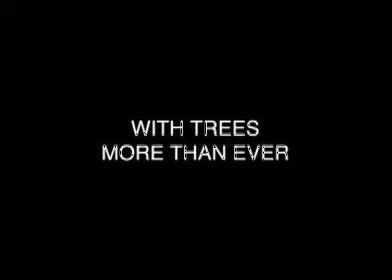OMT KING KONG.mov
King Kong iba a volver a la jungla, pero decidió quedarse.